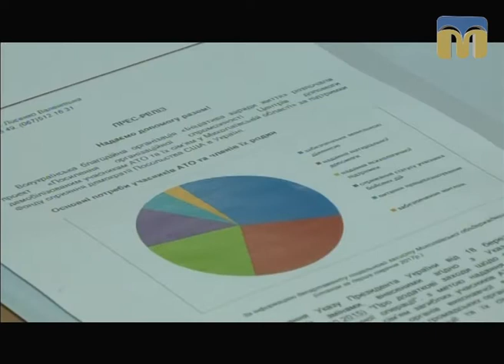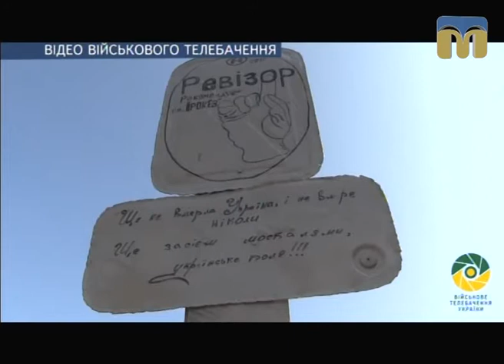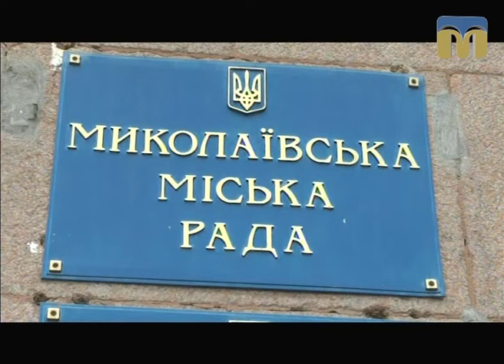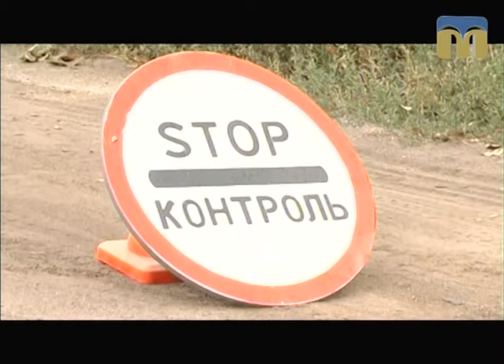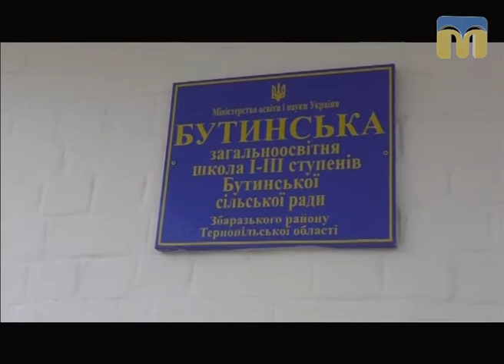Телевізійні новини Миколаївщини – 22.09.2017